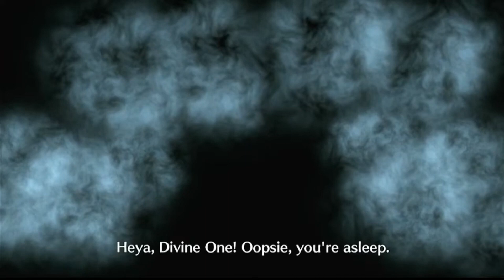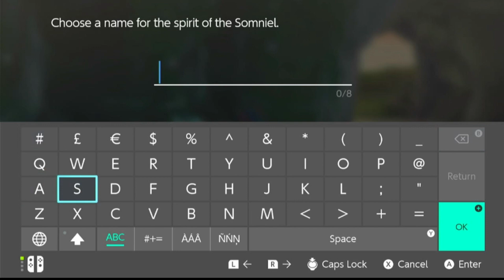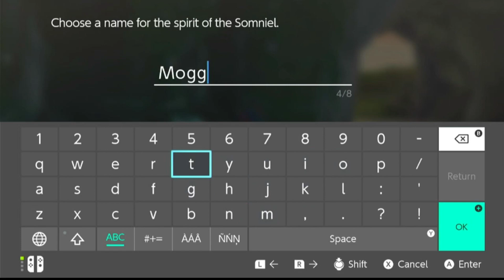⚔️Fire Emblem🧑‍🤝‍🧑Engage💍 The princess looks like a Pumpkin!🤣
VGG Ary is back! Todays game: Fire Emblem Engage
Part #3 (Chapter 4 "A Land in Bloom", Ring Chamber  and Grotto unlock)

So yeah my collectors edition arrived one day early YAAAY!
I have kept myself away from all spoilers and blocked out what i knew from the trailers in summer to the point i didnt even know who the main character was until i opend the game! Haha
Anyway i am a long time Fire Emblem fan and stocked to see old characters returning as Emblems (who ever it will be!) - But enough of that! I am hyped and ready to do this! Join me on my journey if you'd like :)

The Divine Dragon awakens!
In a war against the Fell Dragon, four kingdoms worked together with heroes from other worlds to seal away this great evil. One-thousand years later, this seal has weakened and the Fell Dragon is about to reawaken. As a Divine Dragon, use rich strategies and robust customization to meet your destiny—to collect 12 Emblem Rings and bring peace back to the Continent of Elyos.

Timestamps:
0:00 Intro
1:44 Wake Up Call
2:58 Chapter 4 "A Land in Bloom"
10:26 Map "A Land in Bloom"
46:25 Post Battle
57:48 Return to Somniel
1:08:27 Ring Chamber unlock
1:15:18 Grotto unlock